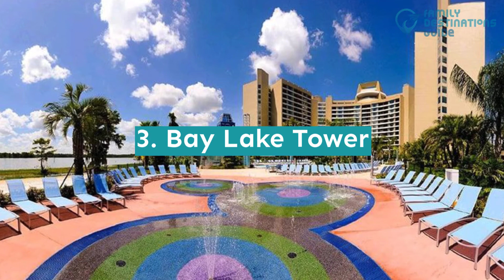12 Best Disney Resorts for Kids Toddlers and Preschoolers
When planning with a family getaway that started from a child's magical dream, you've got to find the perfect destination.

Disney World hotels are themed for kids to to get a full experience of their dream vacation.

Planning to have your next family getaway on a Disney resort? Let our short video of the best Disney resort for kids.